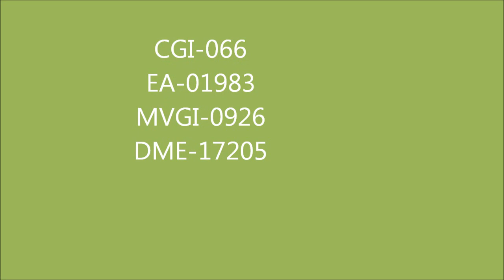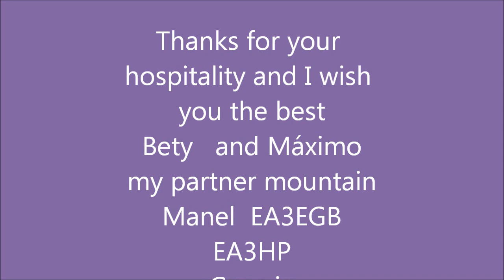EG5FTE/3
op.   IK1QFM    Betty,  IK1GPG  Máximo ,  EA3EGB  Manel  ,EA3HP   Daniel

in  memorian  EA5FTE